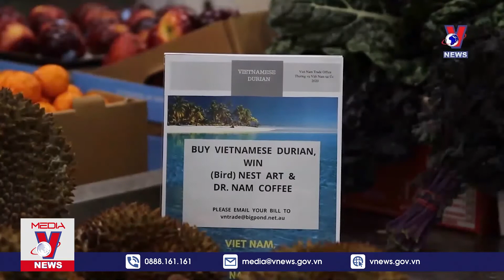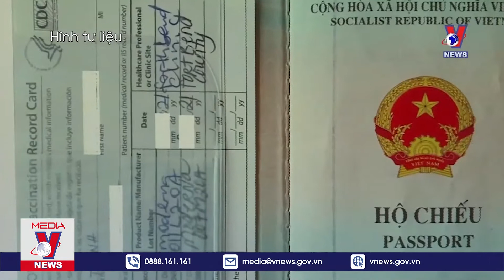Le Journal Hebdomadaire - 27/12/2021 - VNEWS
VNEWS - Bulletin des nouvelles d’Agence vietnamienne d'information met à jour les dernières nouvelles de 24 heures